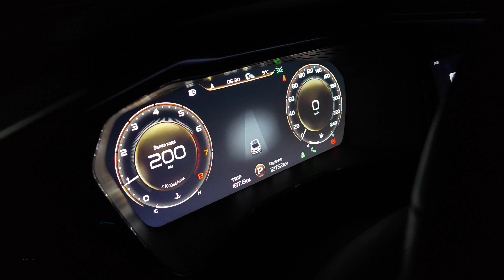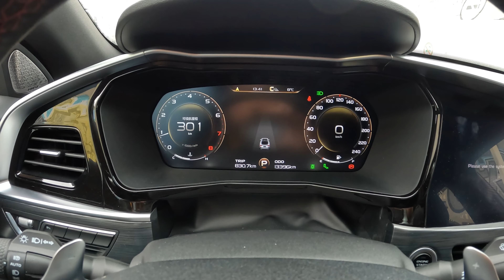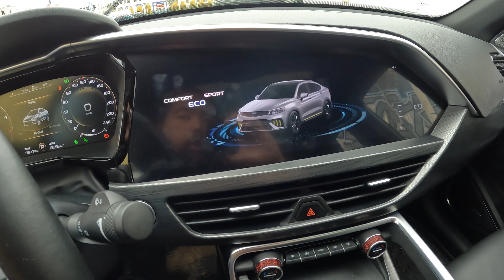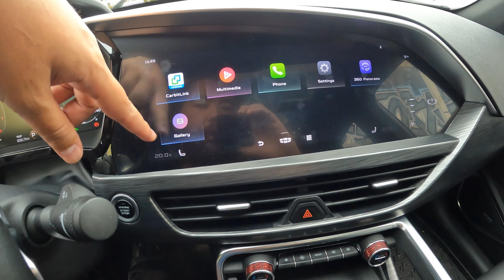Обзор, отзыв на Джили Тугелла 2023. Впечатления от Geely Tugella.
Как выглядит Джили Тугелла 2023 года? Какие плюсы в Джили Тугелла? Что есть в Джили Тугелла? Какие минусы в Джили Тугела? Какие колеса на Джили Тугелла? Какой двигатель в Джили Тугелла? Эта модель Geely Tugella flagship sport black? Бренд Джили также читают как Гили? А ещё называют Джили Тугело? Джили Тугеле? Мой отзыв на Джили Тугелла после 2000 км за рулём по дорогам Казахстана. Видео с путешествий по Казахстану с Geely Tugella можно будет найти в отдельном плейлисте на канале. Добро пожаловать в Казахстан с Алимбек Улан. Алимбек Улан - главный турист своей страны. Видео про города Казахстана, села Казахстана и дороги Казахстана. Начинаю делать автообзоры в Казахстане.